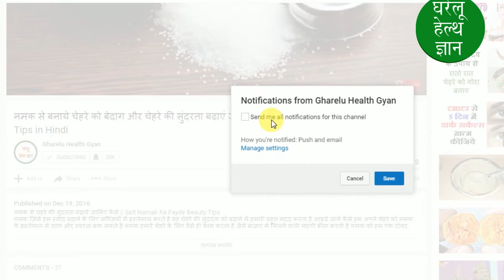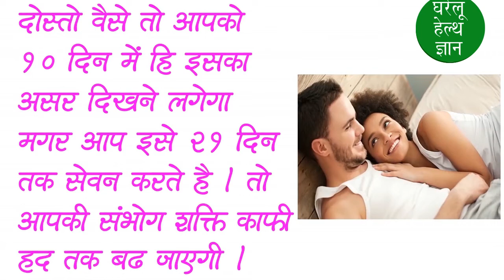Der tak sambhog ke upay | Virya ko der tak rokne ke gharelu upay